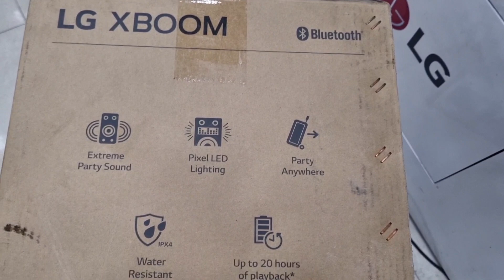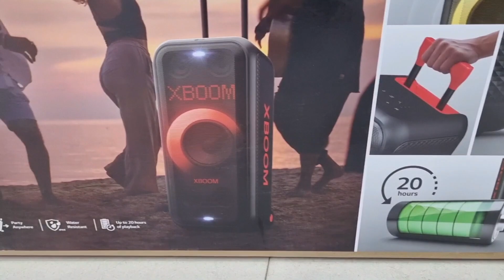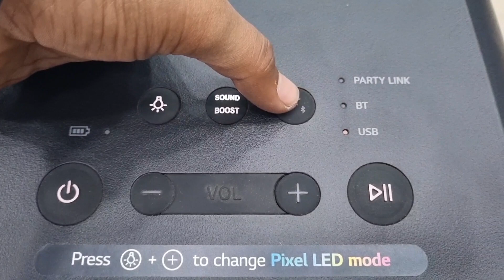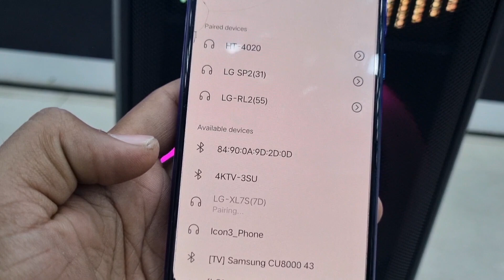Unboxing And True Review LG XBOOM XL7S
Unboxing And True Review LG XBOOM